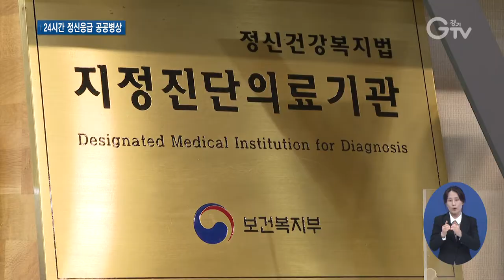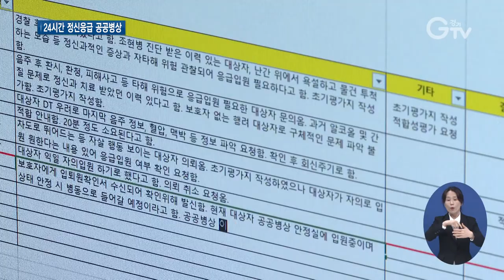고위험 정신질환자 구하는 24시간 응급 시스템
[앵커멘트]
정신질환을 앓는 응급환자의 경우 치료 때를 놓쳐 증세가 악화되면 자칫 큰 위험에 빠질 수도 있습니다. 그런데 코로나19 확산 속에서 이들의 입원 치료가 그리 쉽지 않다고 합니다. 그래서 경기도가 ‘24시간 정신 응급 공공병상’ 운영에 들어갔다는 소식입니다. 최지현 기자가 자세히 보도합니다.

[리포트]
경기도가 민간 병원의 일부 병상을 응급 정신질환자 치료와 보호를 위한 공공병상으로 확보했습니다.

부분CG)안산에 있는 연세서울병원, 화성초록병원, 의정부힐링스병원 등 3곳에서 우선 운영 중입니다.

[pip]엄원자/ 경기도 정신건강과장
작년 2월 국내 정신의료기관에서 코로나19 집단 감염이 발생된 이후에 병원 내 집단감염 우려로 정신질환자가 입원이 어려워져 제때 치료를 받지 못하는 사례가 발생됐습니다. 민간병원에서 정신질환자를 위한 응급병상을 상시로 비워두기 어렵고, 코로나19검사 결과를 요청하는 곳이 있다 보니 응급 치료의 골든타임을 놓칠 수 있다는 게 문제입니다.

경기도는 이들 공공병상을 24시간 365일 운영할 방침입니다.
코로나19 확산 속.

응급처치와 상시 응급입원, 전원 조치 등 빠르게 정신질환자 보호와 치료가 가능합니다.

[인터뷰]유재원/연세서울병원 원무과장
병상이 있는 게 확인이 되면 저희 쪽으로 입원이 되시고요. 그 시간은 5분이면 충분하게 이뤄지고 있으며 저희 병원으로 만약에 오시게 되시면 코로나19검사는 24시간 이내에 결과가 나오고 외과적으로 치료가 필요한 분들은 외과적으로 치료가 들어가고….

경찰 등을 통해 정신응급 상황이 확인되면 ‘경기도정신건강복지센터 응급대응팀’이 초기 선별과 적합성 평가 후 공공병상으로 신속히 인계하기 때문에 가능합니다.

경기도는 정신응급환자를 위한 24시간 코로나19 선별진료소도 운영 중.
경기도의료원 수원병원 내 음압병동을 활용한 정신응급환자 전용 진료소입니다.

[인터뷰]정소라/경기도정신건강복지센터 정신보건간호사
코로나19 확산으로 대부분의 정신의료기관들이 집단감염의 우려로 외부인 출입이 봉쇄되면서 지역사회 정신응급 대응체계에 공백이 발생했습니다. 자타해 위험이 있는 정신응급치료가 시급한 분들을 대상으로 정신의료기관에 입원하기 전까지 안전하게 격리보호 하면서 코로나19 검사를 하는 곳입니다.

문진에 의한 동선 파악이나 역학 조사, 병상 인계 등의 과정에서 일반 환자와 다른 접근이 필요하다는 판단에서 설치했습니다.

정신질환자가 신속하게 치료를 받을 수 있도록, 경기도가 행정으로 환경변화를 만들어 나가고 있습니다. 경기GTV 최지현입니다.

[자막]
1. 민간병원과 협력해 24시간 정신응급 공공병상 운영
2. 부분CG)
3.[pip]엄원자/ 경기도 정신건강과장
4.자타해 위험 있는 고위험 정신질환자에게 신속한 정신응급진료 제공
5.[인터뷰]유재원/연세서울병원 원무과장
6.정신응급환자 전용 코로나19 선별진료소/경기도의료원 수원병원
7. [인터뷰]정소라/경기도정신건강복지센터 정신보건간호사